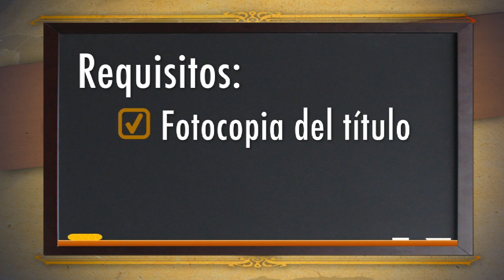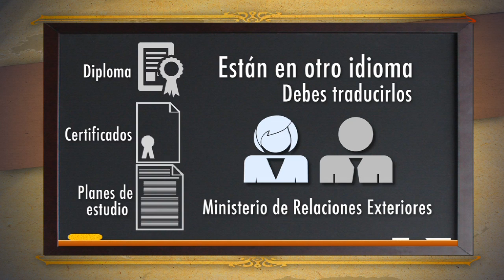Cómo realizar una convalidación -- Escuela Colombia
En nuestra sección Paso a paso podrán conocer detalladamente lo que deben saber si tienen un título de pregrado, maestría o doctorado de una institución extranjera y necesitan convalidarlo en Colombia.